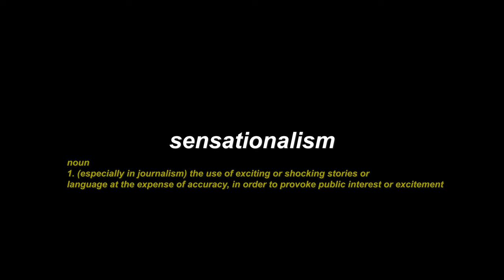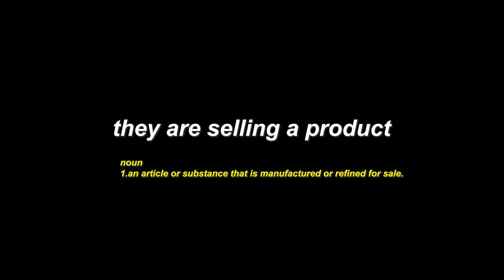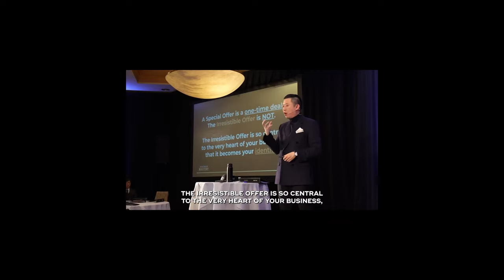What do Andrew Tate and Dan Lok have in common?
Did you know Andrew Tate and Dan Lok have a lot more in common than you think? Find out in this video.